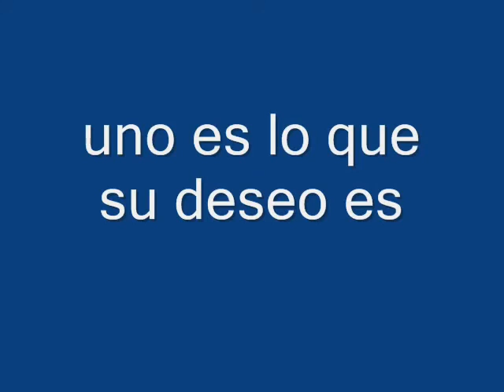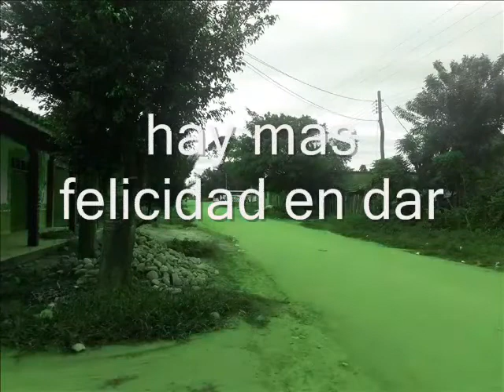BUENAS CANCIONES -- MEJORES G F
MAGOPE
"LA VIDA CON AMOR ES COMO UN DIRECTOR DE ORQUESTA PARA QUE TODOS LOS SENTIDOS DISFRUTEN LOS MOMENTOS".